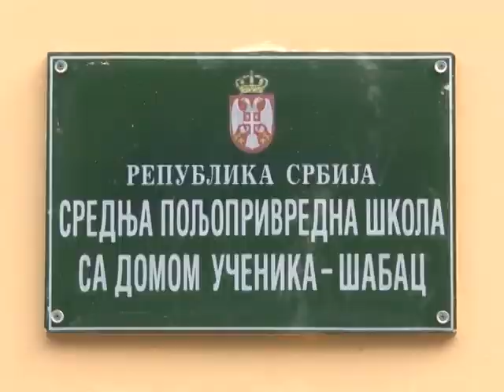Poljoprivredna skola 29 03